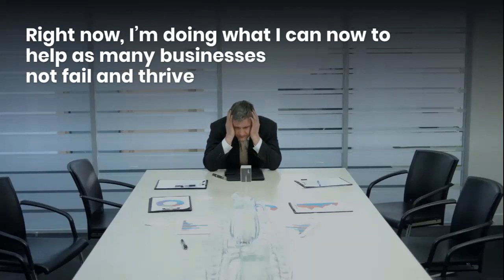ActionCOACH My Why Focus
The reason I became an ActionCOACH in 2004 over 16-years ago, was to help business owners to work smarter and not harder.  I am passionate about helping small business owners.  Business owners don't have to do it alone.  ActionCOACH is here to help.